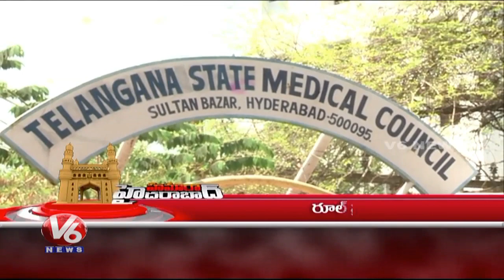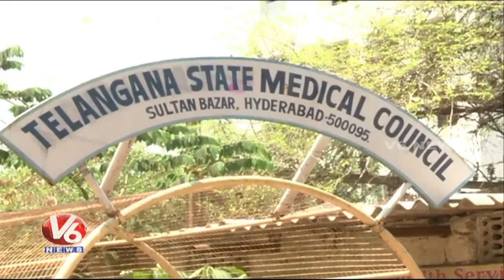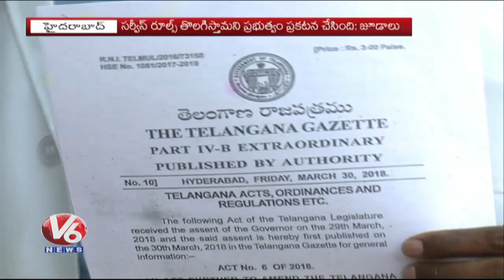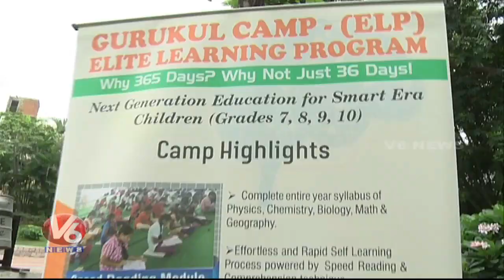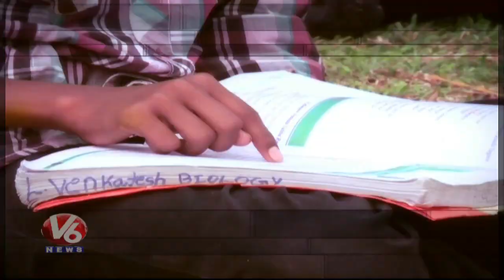10 PM Hamara Hyderabad News | 16th April 2018 | V6 Telugu News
10 PM Hamara Hyderabad News | 16th April 2018 | V6 Telugu News